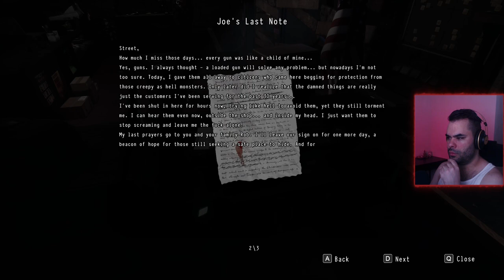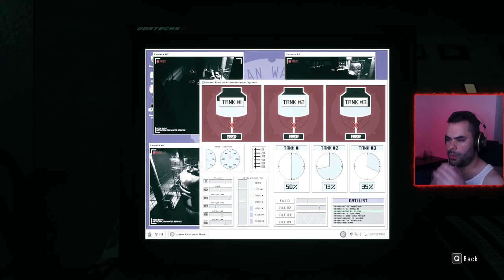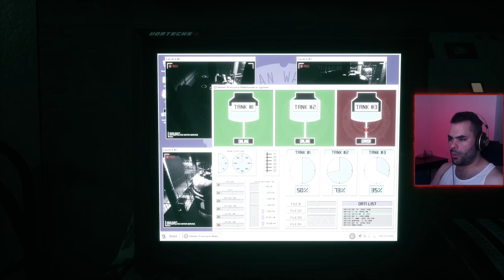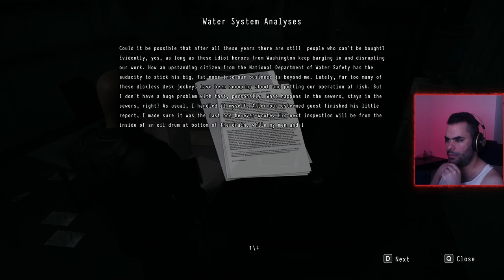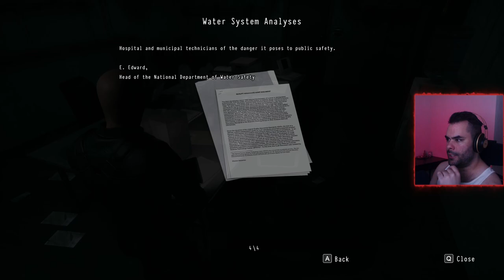Daymare: 1998 | Part 2 | Blind playthrough